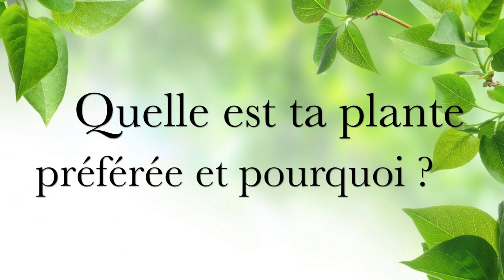Interview Passion Plantes : Michel Faucon, pharmacien et aromatologue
Découvrez le parcours de Michel Faucon, grand aromatologue et pharmacien français, qui a dédié sa vie à faire entrer les huiles essentielles dans le milieu hospitalier.

Il nous parle de sa passion, de ses rêves d'enfant, de ses plantes préférées et des demandes récurrentes soignées par l'aromathérapie.